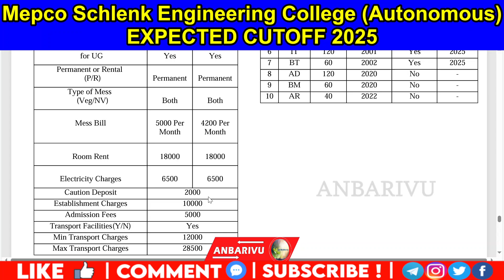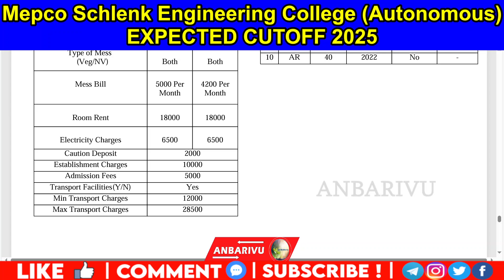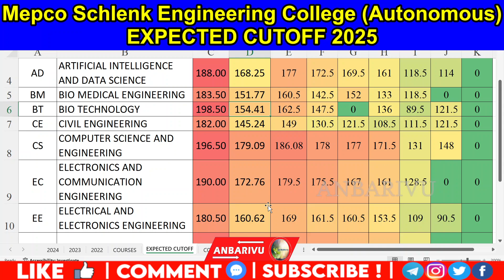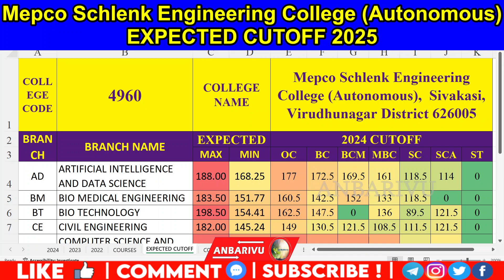Mepco Schlenk Engineering College Expected Cutoff 2024